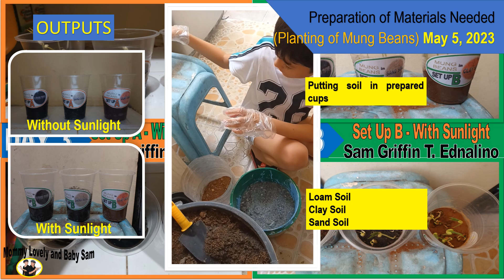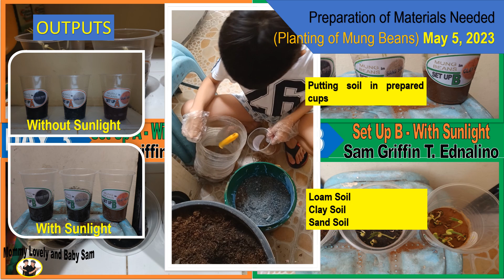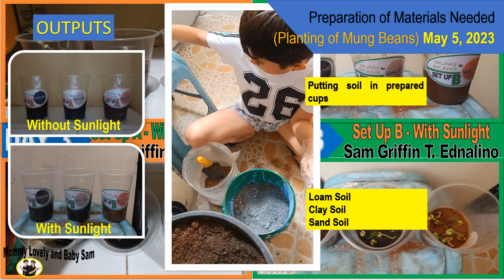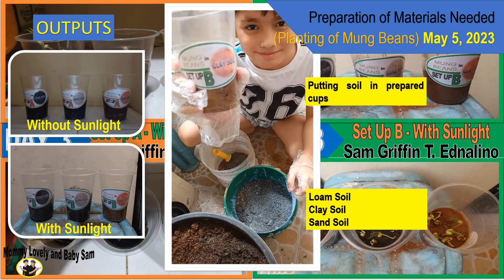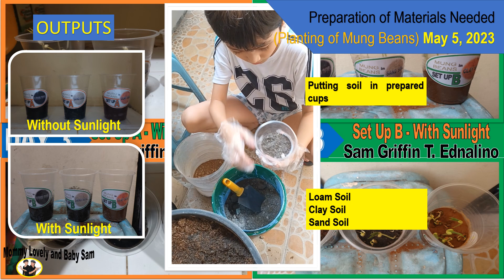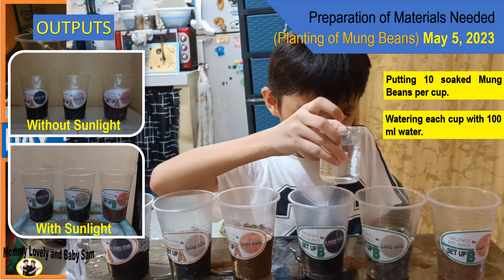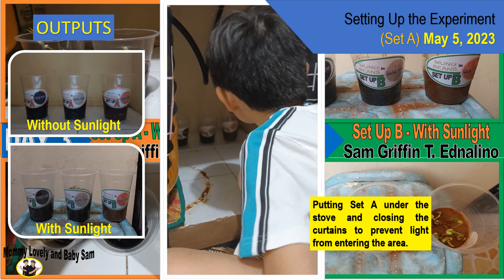PTASK SCIENCE 4 QUARTER 4 1B Variables Affecting Plants' Growth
Identifying Variables Affecting Plants' Growth
Science 4
Quarter 4
Performance Task